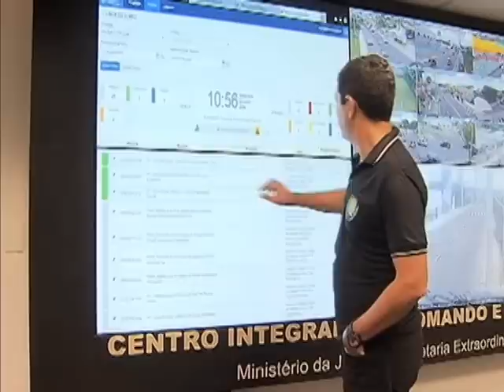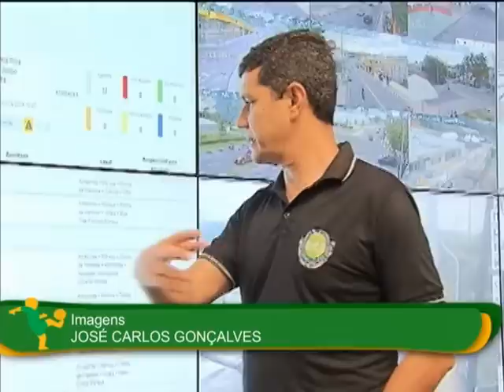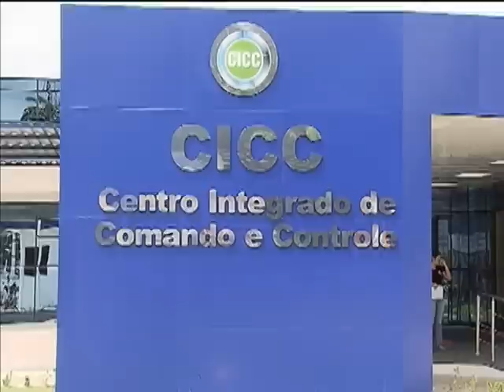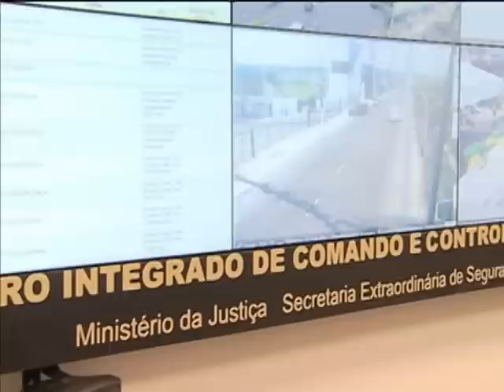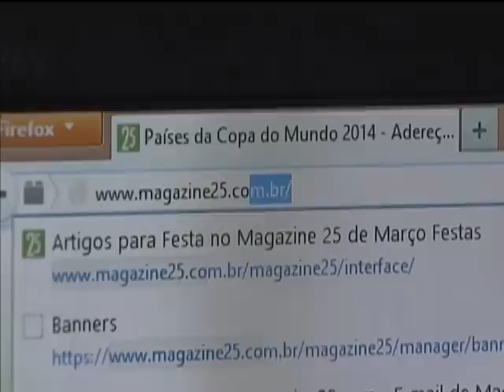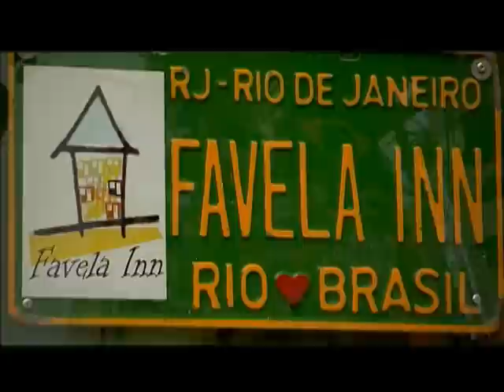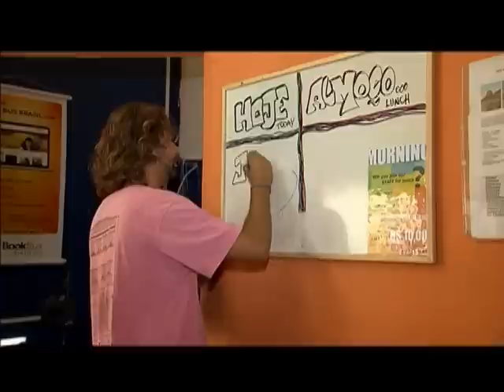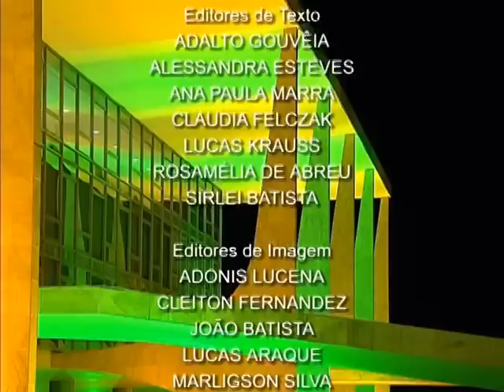Jornal NBR NOTÍCIAS na íntegra - 24 de junho